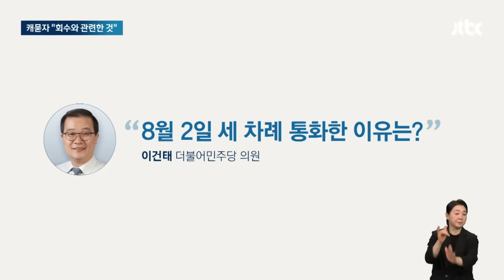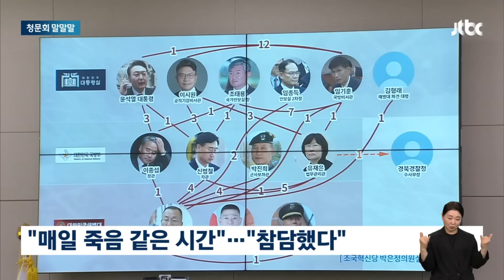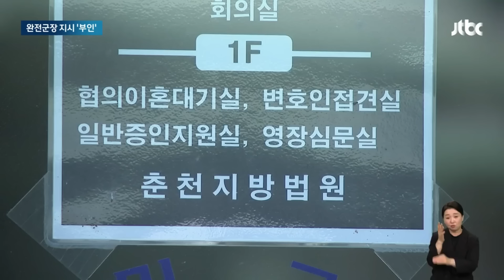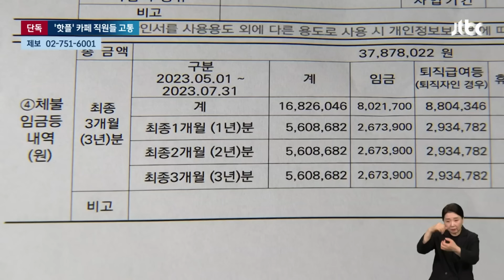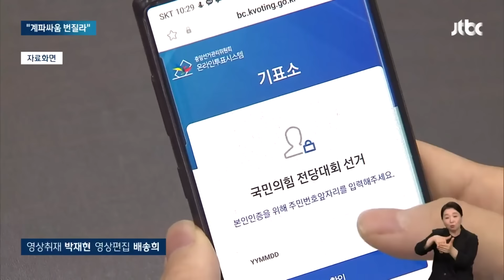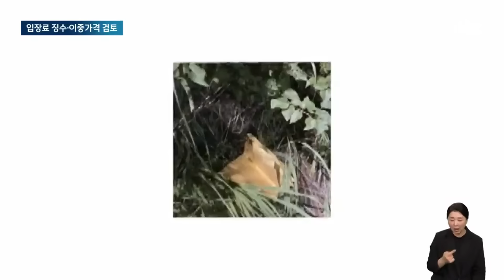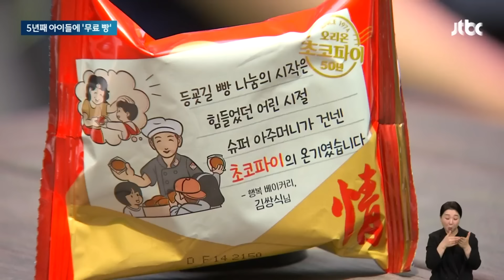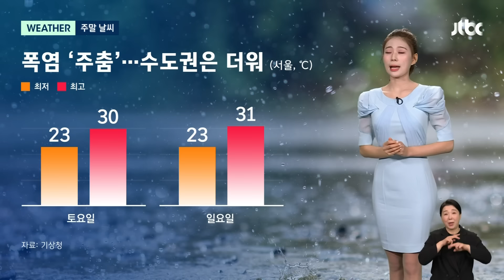[다시보기] 뉴스룸｜'채상병 청문회' 핵심 증인들, 선서도 답변도 거부 // '대통령실 주도 정황' 결정적 증언도 나왔다 (24.6.21) / JTBC News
0:00 청문회 나와놓고 '증인 선서' 거부…"대놓고 거짓말하겠단 거냐"
16:55 '완전군장' 지시 부인했지만…'훈련병 사망' 중대장 구속
20:21 [단독] 85세 할머니 폭행당했는데…'수사 관할' 따지다 5일 허비
29:34 국민의힘 당권 경쟁 4파전 윤곽…'친윤 vs 반윤' 결선투표 가나
31:28 [단독] 산모 고통 덜어주는 '페인버스터'…"이젠 환자 100% 부담"
44:05 [밀착카메라] "귀찮아서" "바빠서"…무단횡단 사고로 숨지는 노인 '이틀에 한 명꼴'

6월 21일 (금) JTBC 뉴스룸
평일 저녁 6시 50분 방송